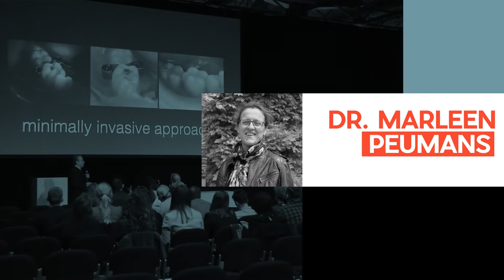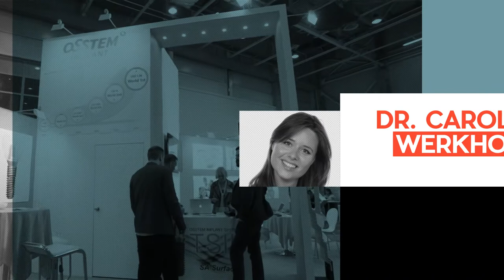Dental World 2017 - Esztétika Kongresszus